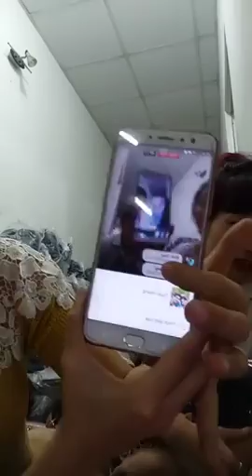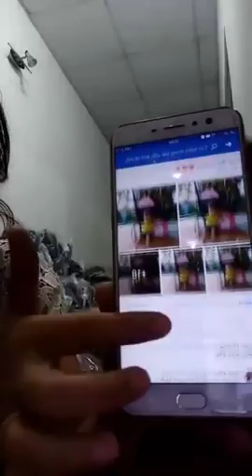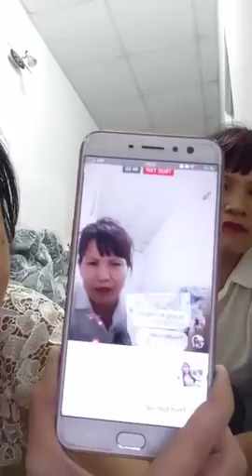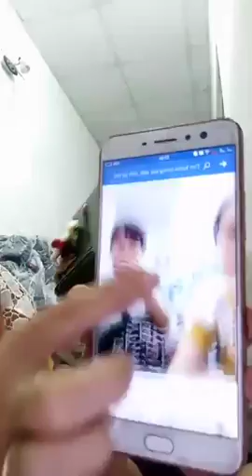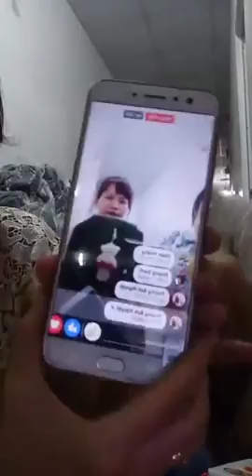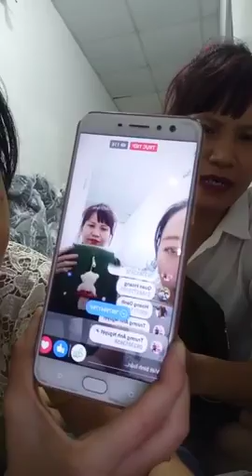Mua thanh ly laptop |Mua thanh ly may in | Mua thanh ly may tinh | Mua thanh ly may photocopy , UPS